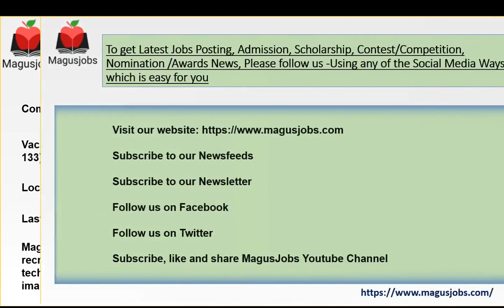Indian Army | 40 Vacancies | TGC-133 | Engineering Graduates | IMA Dehradun | Recruitment 2021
Indian Army Recruitment 2021 – 40 Vacancy for unmarried Male Engineering Graduates for 133rd Technical Graduate Course (TGC-133) Jul 2021 at Indian Military Academy (IMA), Dehradun